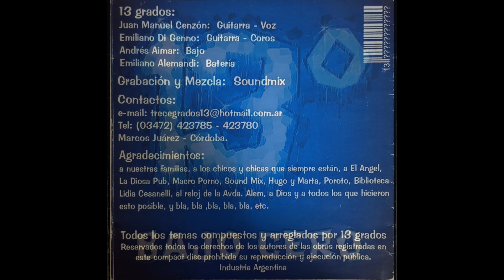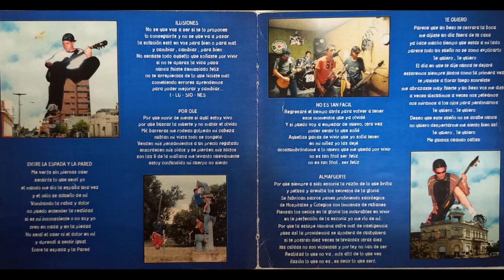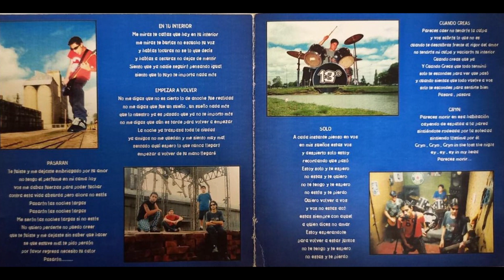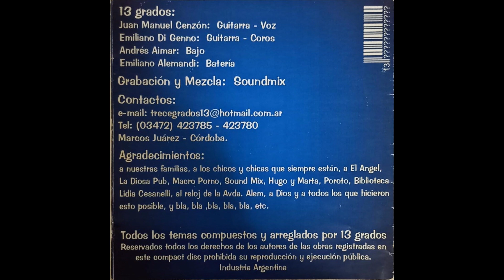13º Grados - "Bajo Cero"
PUNKROCK ALTERNATIVO - (del 2000 al 2004)
Cd grabado en el año 2001. Marcos Juárez, Córdoba.

Vos y Guitarra: Juan Manuel Cenzón (Tati)
Bajo: Andrés Aimar
Batería Emiliano Alemandi (Cuiyi)
Guitarra y Coros: Emiliano Di Genno